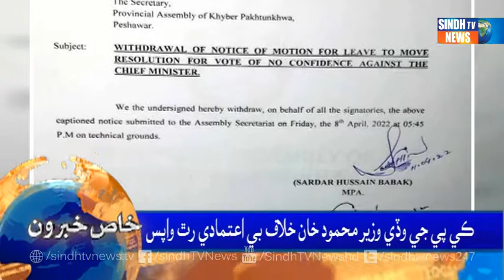01 PM Headlines & Bulletin LIVE || Sindh TV News || 11 April 2022